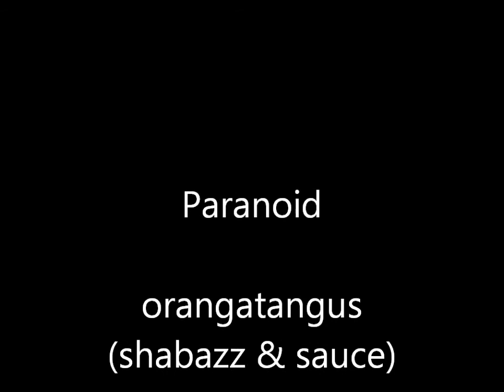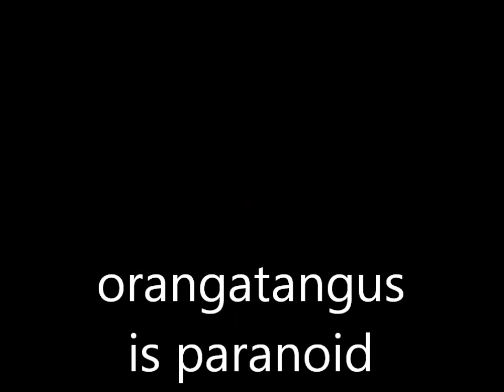orangatangus is paranoid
I'm driving high waiting for the blue lights but my insight is so tight that I think I might recognize a potential Benedict Arnold tonight